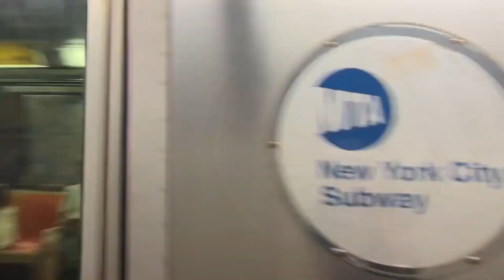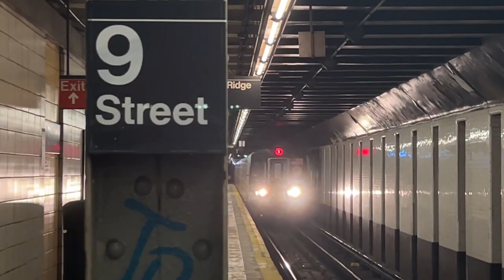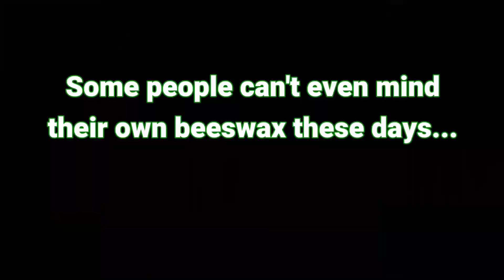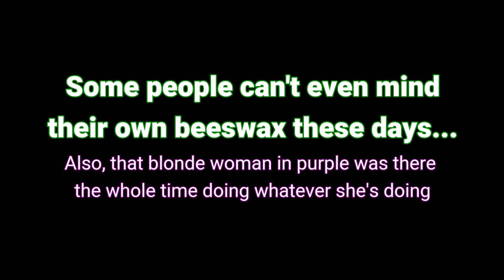ᴴᴰ⁶⁰ NYC Subway: (D) (F) (G) (N) (R) Local Train Action @ 4 Av-9 St (R46, R68/A, R160, R179)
Due to weekend construction work on the express tracks, (D) & (N) Trains ran local in both directions along 4th Avenue. Additionally, (F) Trains were truncated to Church Avenue due to ongoing Culver Line Signal Modernization south of that station. Also includes someone sticking the middle finger, a shirtless man accusing me of filming other people, Diamond D Train, upside down/erroneous side rollsigns on the R68s, consecutive ￼R160B set, and last but not least, the R179 (F) Train, which was a rerouted (C) to/from Church Av due to a train that went BIE near Jay St.

0:00 - BMT Fourth Avenue Line [D/N/R]
24:08 - IND Culver Line [F/G]
44:44 - Outro